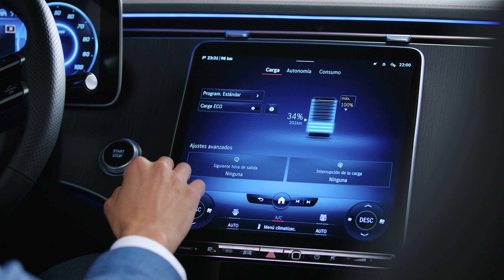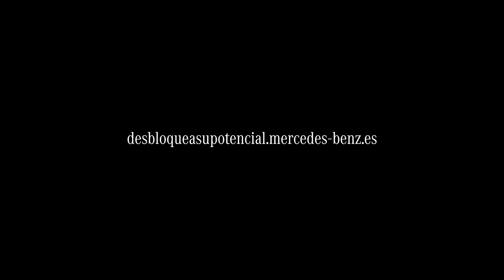Paquete Digital Excellence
Conoce el paquete digital más completo de Mercedes-Benz. El paquete Excellence engloba las principales características de los paquetes de Navegación, Remoto y Urban Guard.